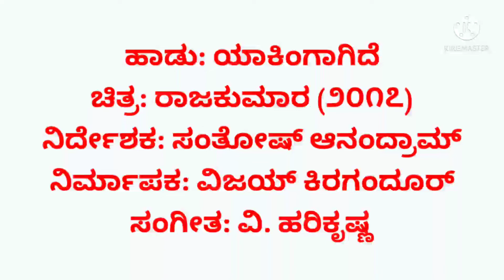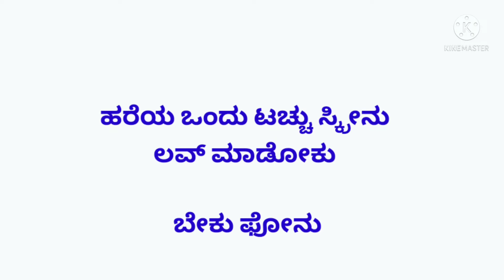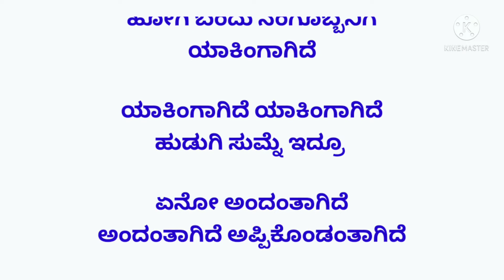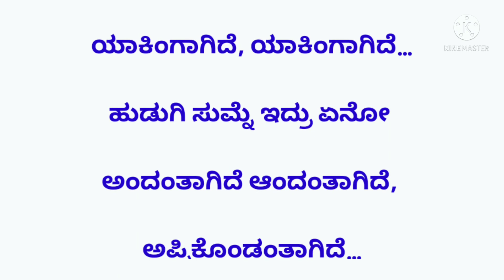Yaakingagide Yaakingagide Kannada Karoke